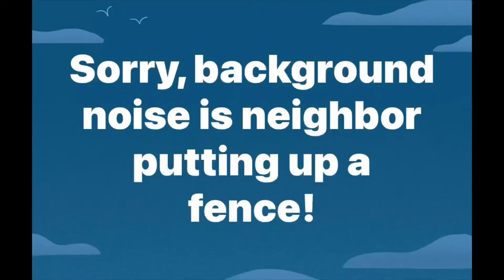Self Reflection or Mid-Life Crisis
Time to reflect on 2021 and think about the new year ahead. It’s time for change!!!